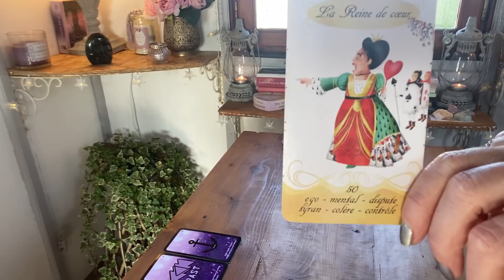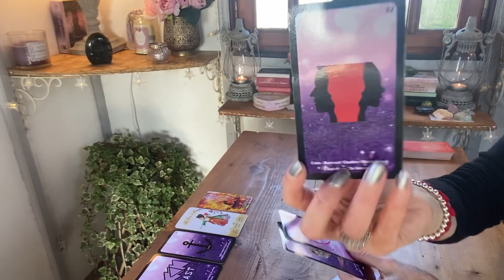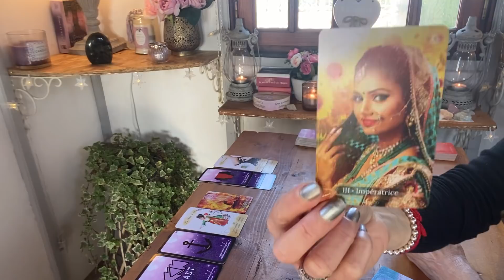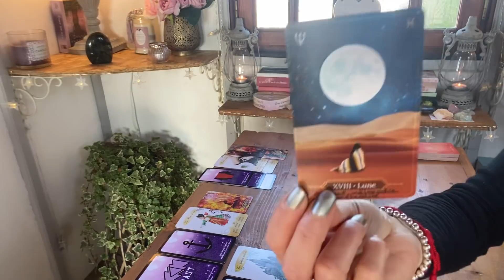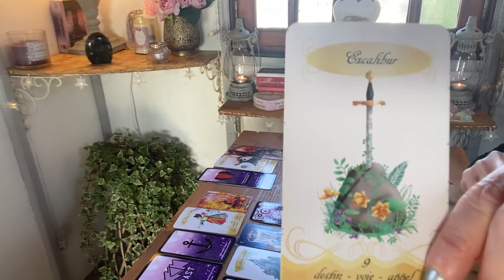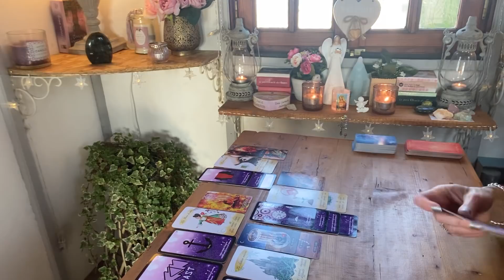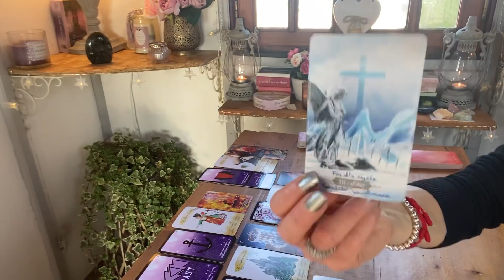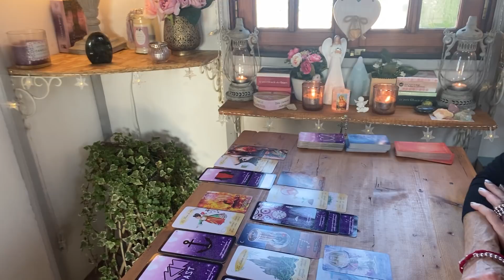QUIZZ SENTIMENTAL 😍CETTE PERSONNE FAIT LE GROS MÉNAGE POUR UN ENGAGEMENT AVEC VOUS 💫💕💥🧐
Guidance sentimentale Générale. Pour une guidance personnalisée et individuelle, écrivez moi à lili et la beauté des anges CROYEZ EN VOUS 💖🙏 Pour vous aider à cheminer, la chaîne de Séverine Le bonheur ABSOLU 💝. Si vous désirez faire un don à ma chaîne, voici le lien